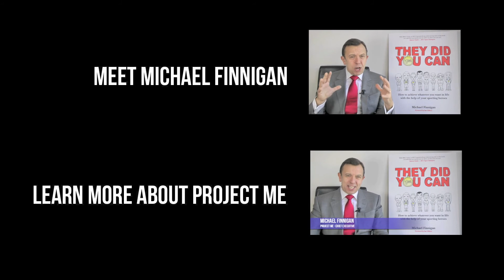PROJECT ME - For Parents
PROJECT ME is ideal if you're a parent. You have already given your children a great start in life and supported them through their early years, PROJECT ME now provides you and them with a 'sprinkle of magic'. Just at the time they need it.

Your children growing up post 2008, will experience a tough world, PROJECT ME will teach you how to help your children build their confidence and aspiration for them to achieve something great with their lives.

PROJECT ME will help you if your children are around university age. They are heading into a tough world, but where there is difficulty - there is always opportunity. Join us at PROJECT ME (book a place for your children if old enough) and learn what the great achievers of the world already know about how to create the life you and your children truly deserve. As parents, you'll want your children to have the best life possible.

PROJECT ME helps you as parents teach your children how to be focussed, resilient, passionate and determined. You'll want them to make a fantastic impression on people when they go for a job interview or write a CV. PROJECT ME will show you as parents how to provide all the support you can to make sure your children have such a great chance. Join us - book your place now.

PROJECT ME at The Reebok Stadium.
7th March, 8th March and 10th May 2014.